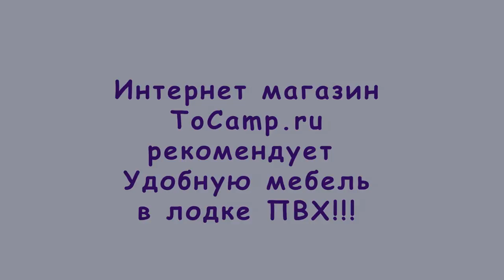Стойка для кресла в лодку ПВХ и катер GT 1 Часть 3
Стойка для кресла в лодку ПВХ позволит использовать ресурсы вашего кресла и внутреннего пространства в лодке по максимуму.
Стойка отлично впишется не только в лодку ПВХ но и в другие маломерные суда, лодки и катера. Прочный алюминиевый каркас обеспечит надежную фиксацию кресла в лодке без эффекта опрокидывания. Вы свободно сможете передвигаться на кресле в лодке и расположиться именно в том месте где вам необходимо. Стойка не оснащена подшипниками и прочими наворотами, что делает ее максимально прочной и долговечной.

В комплектации идут все необходимые крепежи для установки в лодку.